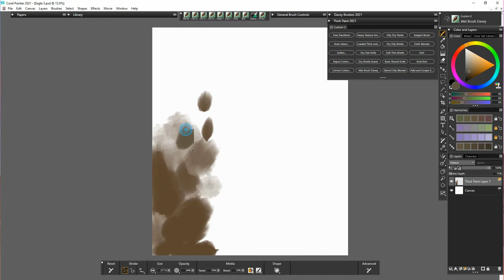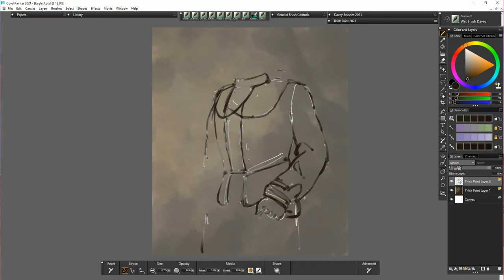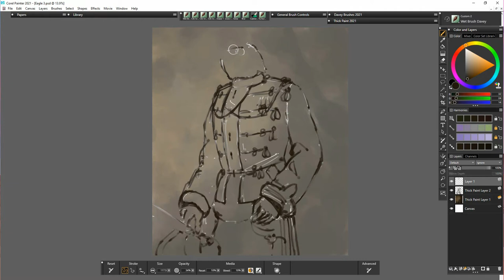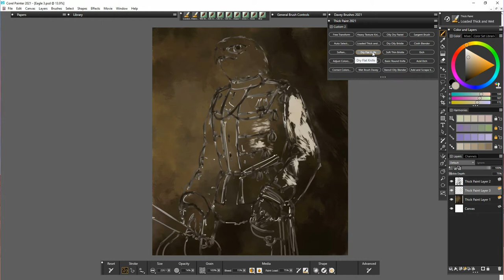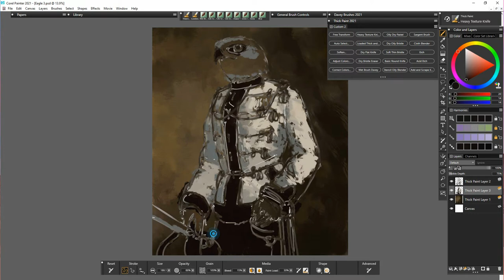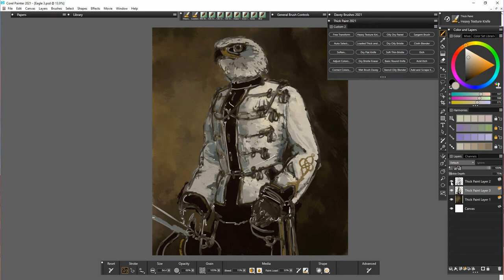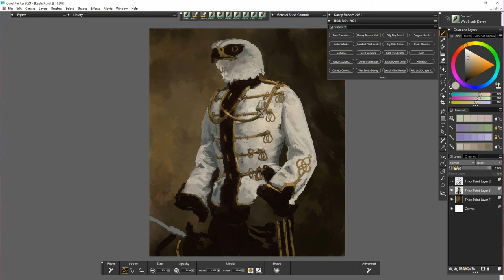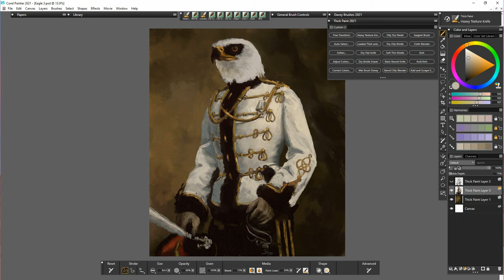Corel Painter 2021 - Character - Thick Paint (Davey Baker)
My 8x collection is now on Displate - Metal Prints...

Slowly getting myself rolling again with another character mashup/study...
Hope everyone is doing well and staying safe!

Satya Yuga
Venkatesananda